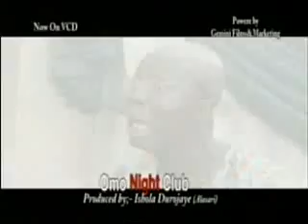OMO NIGHT CLUB TRAILER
ODUNLADE ADEKOLA, MOSUNMOLA FILANI, FEMI ADEBAYO ELIZABETH ANJORIN, TAIWO AROMOKUN, IRETI OSAYEMI, EBUN OLOYEDE, JIDE KOSOKO, ISHOLA DUROJAIYE, FAUSAT BALOGUN, AND OTHERS. OUT NOW!